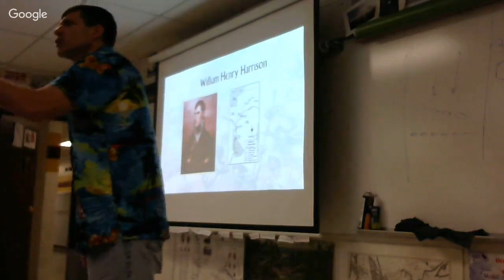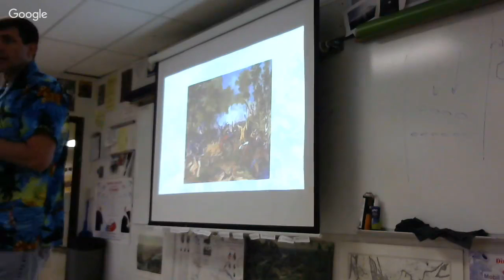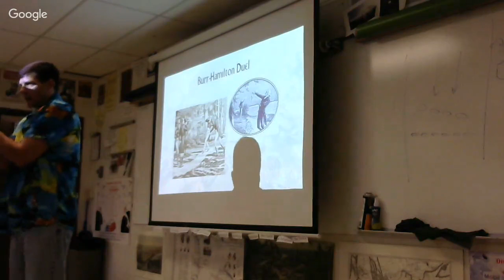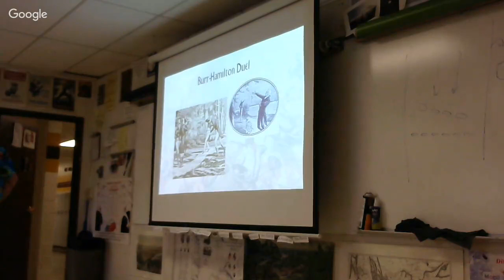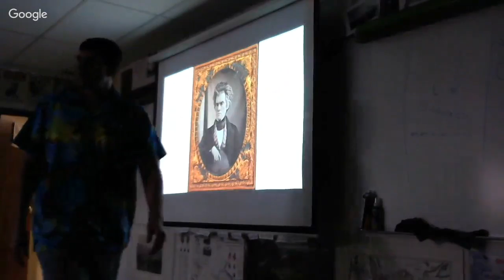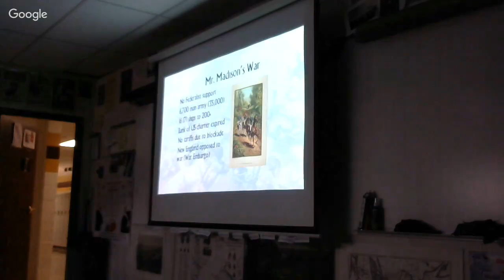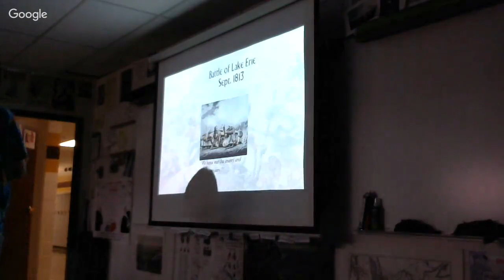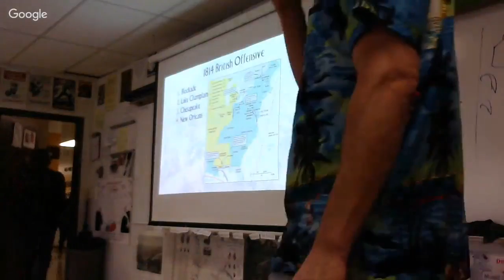10-13-2013 war of 1812